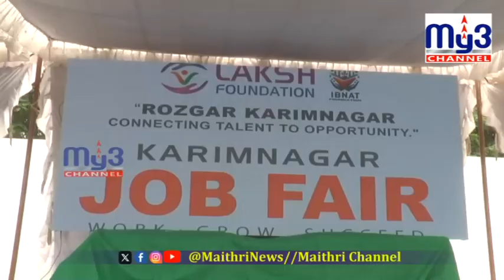లక్ష్ ఫౌండేషన్ ఆధ్వర్యంలో మెగా జాబ్ మేళా | ఉద్యోగావకాశాలు & కాంపెటీషన్స్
Local political updates
Community events and activities
Agricultural and rural development news
Important announcements and alerts